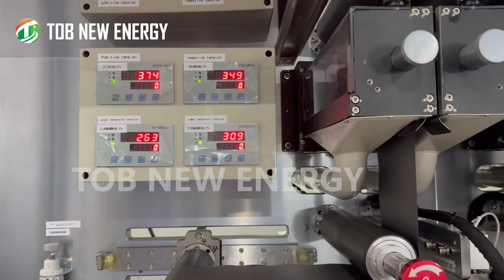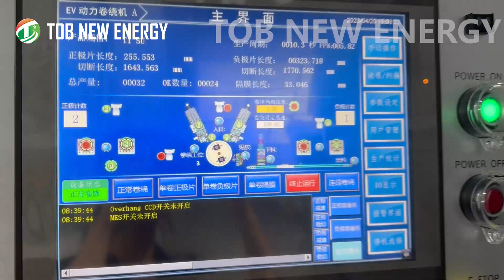Multi-tab prismatic power battery electrode winding machine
This is an automatic battery electrode winding machine for multi-tab prismatic power battery electrode winding process.